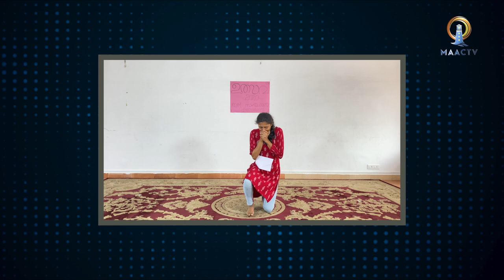സംസ്ഥന അവാർഡ് നേടിയ മോണോആക്ട് | KCYM സംസ്ഥാന കലോത്സവം |MAAC TV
MEKHA JOSHI